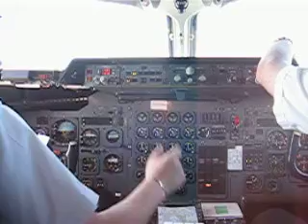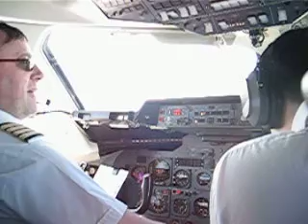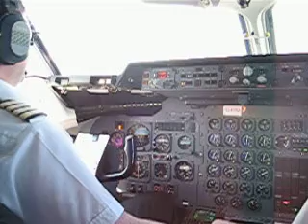Cityjet Approach Dublin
Last flight on the 146 before moving on to 747